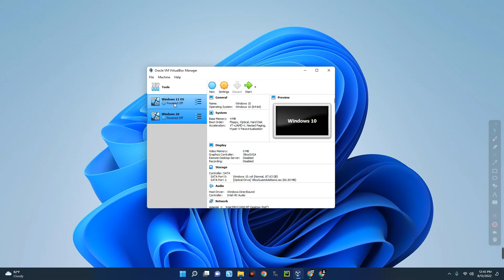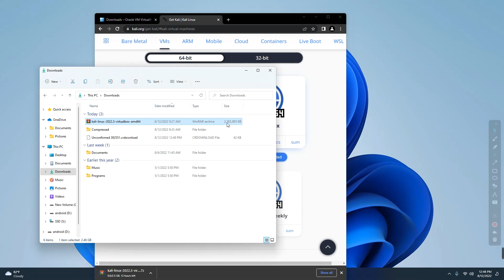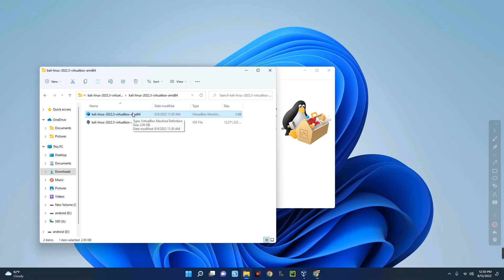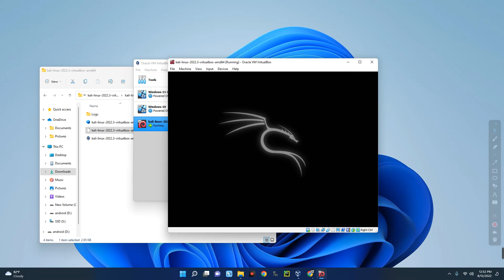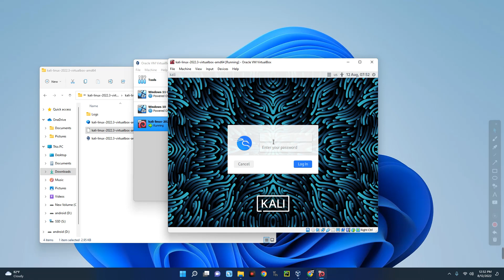How to Install Kali Linux in VirtualBox (2022.3 Edition)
In this video you will learn How to Install Kali Linux 2022.3 Edition in VirtualBox on ALL Windows Computer.

TIMESTAMP
00:00 - Intro
00:06 - Install VirtualBox
01:57 - Run Installation
02:45 - Configure Virtual Machine
03:34 - Run Kali Linux 2022.3